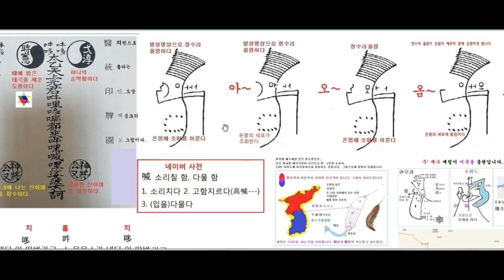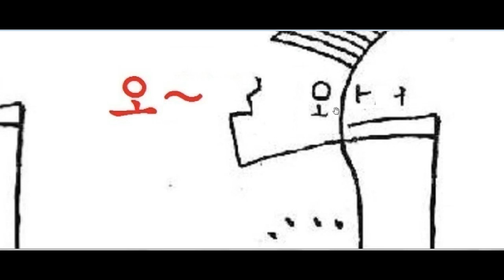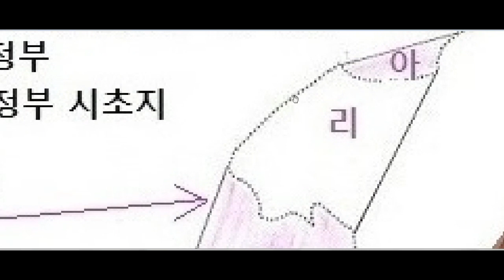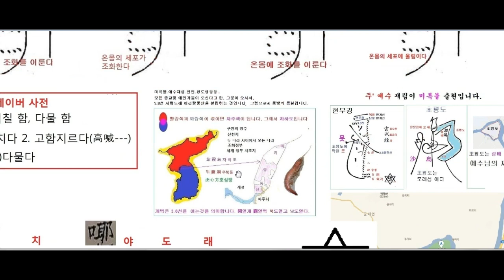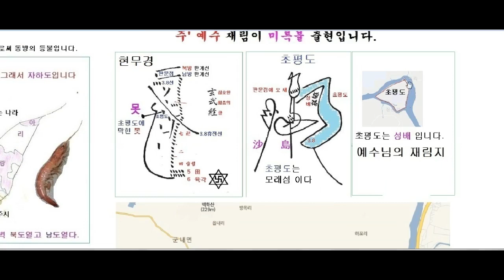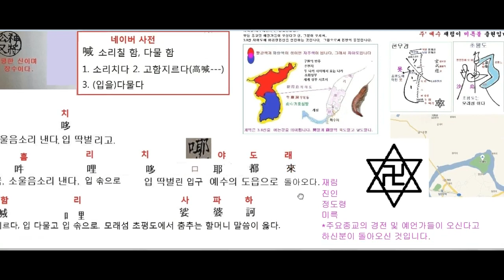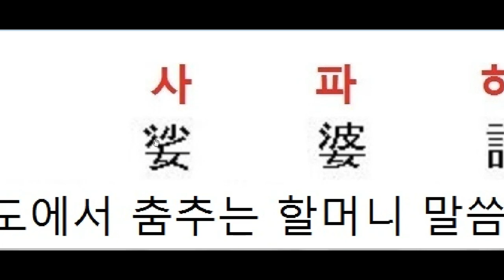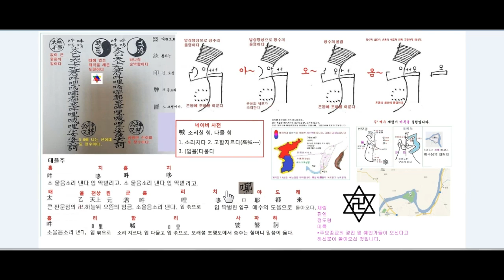태을주 비밀을 풀다.